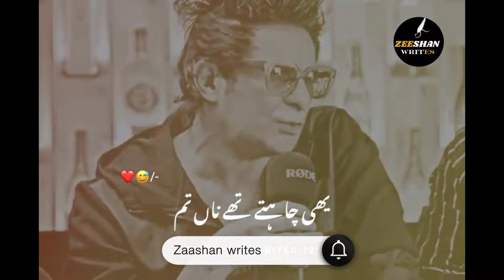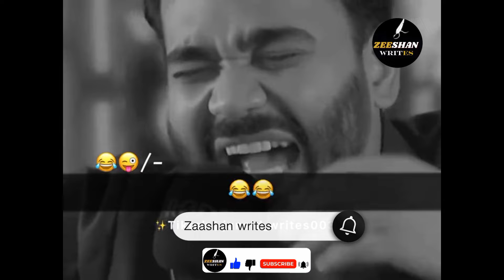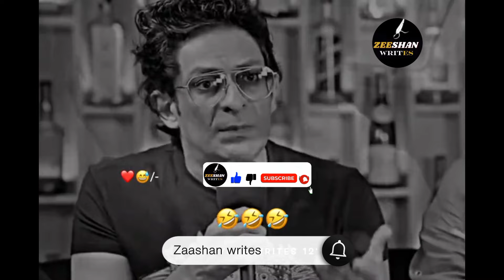Barkat Uzmi New Comedy Video 2024😂 Most Funny Videos...🤣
barkat uzmi funny shortsbarkat uzmi funny status

barkat uzmi funny interview barkat uzmi funny video

barkat uzmi funny shayari

barkat uzmi comedy status

barkat uzmi comedy video

barkat uzmi comedy shorts

barkat uzmi comedy